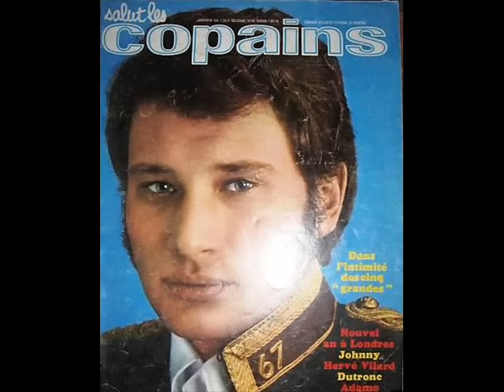Johnny Halliday. "Retiens la nuit"